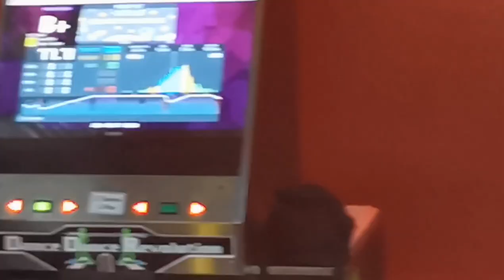NomNom - [07] [140] MURDER PLOT | -273.15 Gravity Defyers 2023 (2nd Place - Stamina)